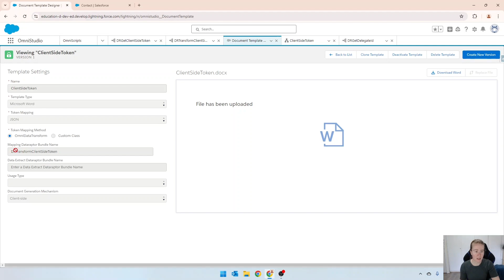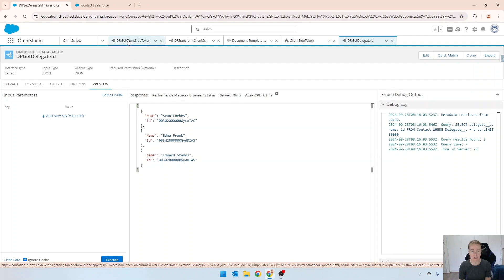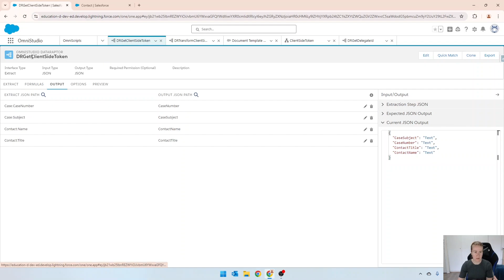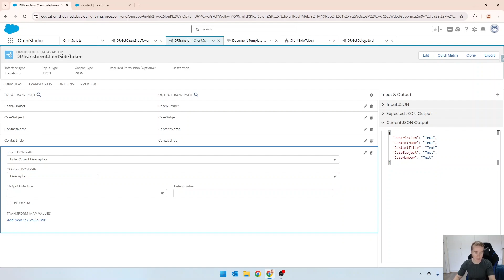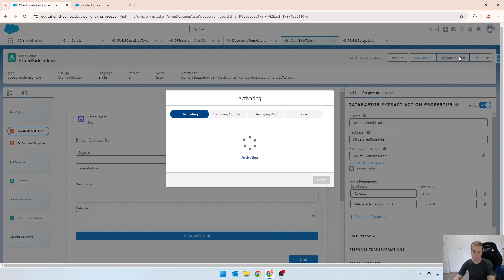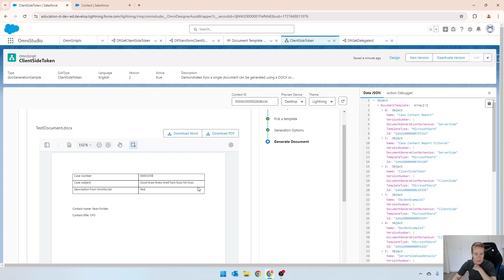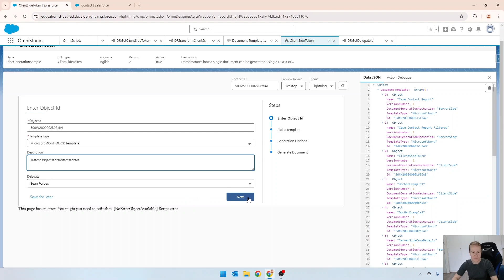Send fields to client-side document without template extract [EP-34]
This video shows how to map fields to a client-side document without using the DataRaptor Extract specified in the template document designer screen. This allows you to map fields from a range of different sources.